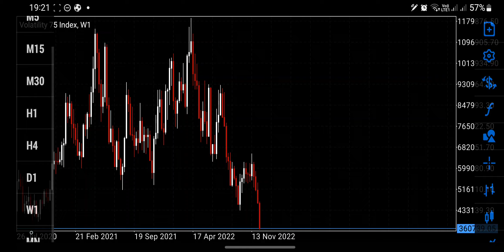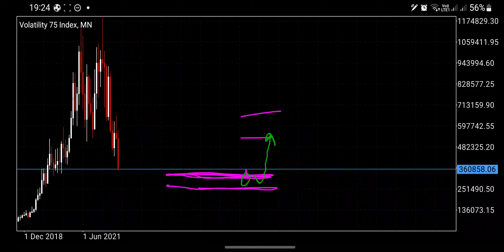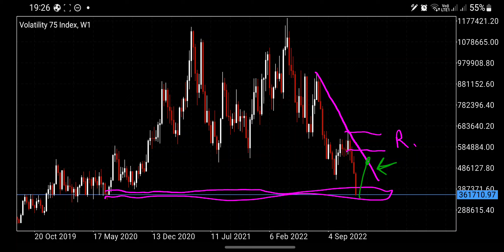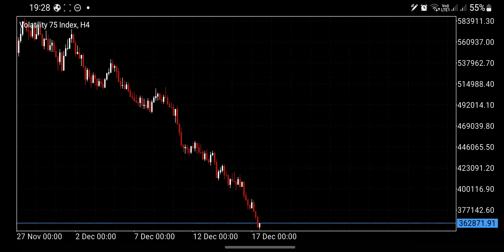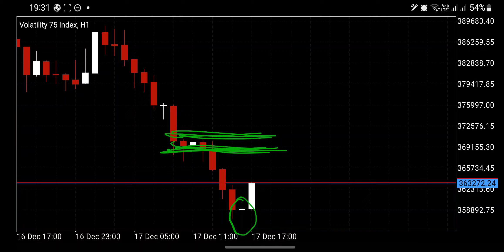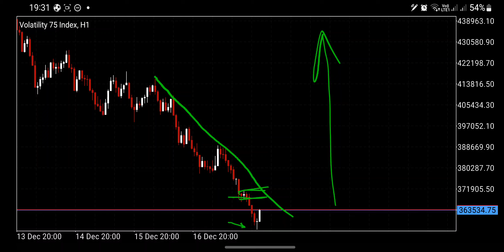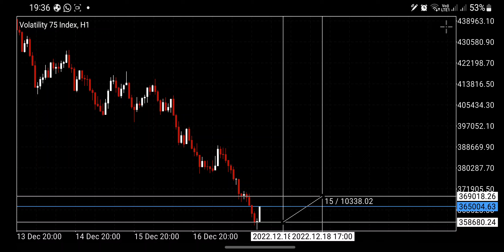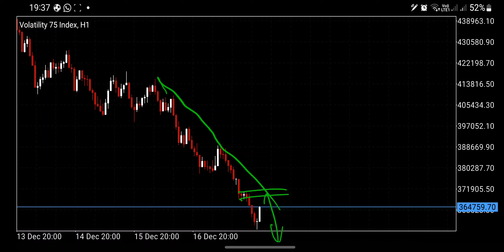Volatility 75 Analysis